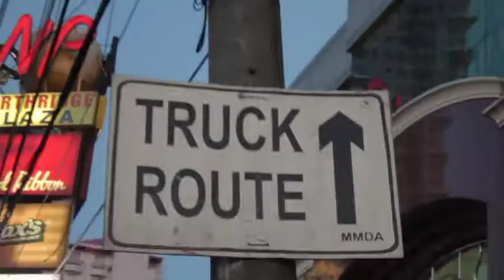Throw Away Clips 2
Leftover clips

Song: Homeshake - Faded